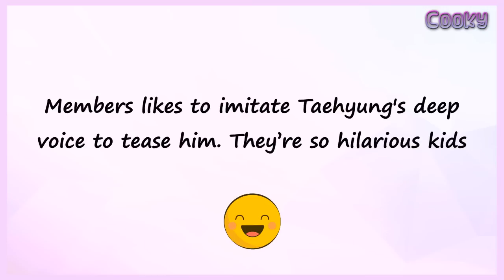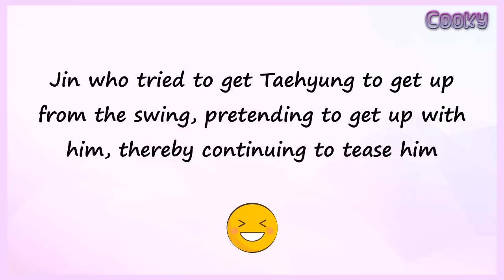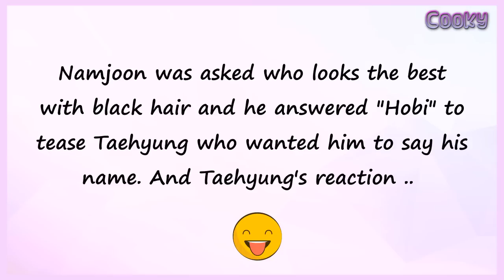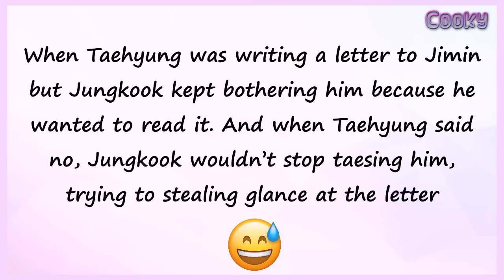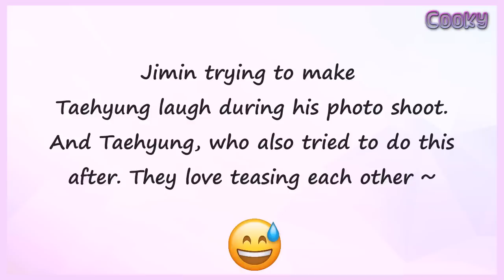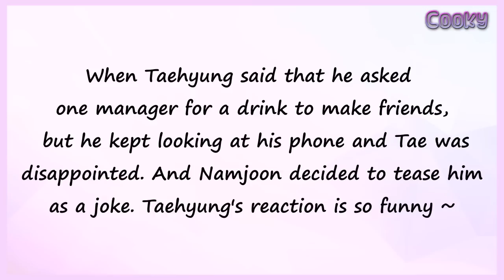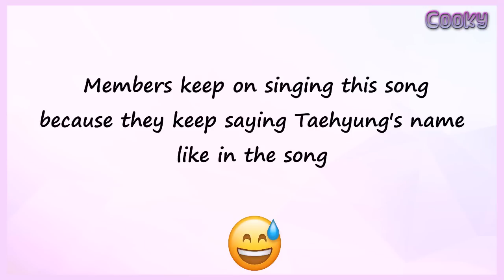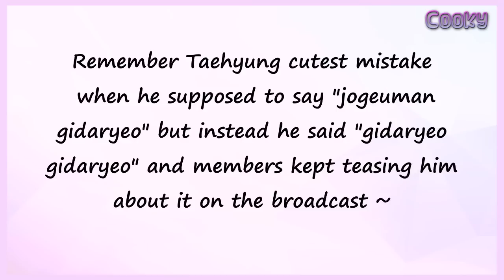BTS Like to Tease Taehyung - The Never-ending Saga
BTS members like to tease Taehyung, but he never gets offended by them, it just makes him smile, because Taehyung himself loves to joke and tease his hyungs and maknae